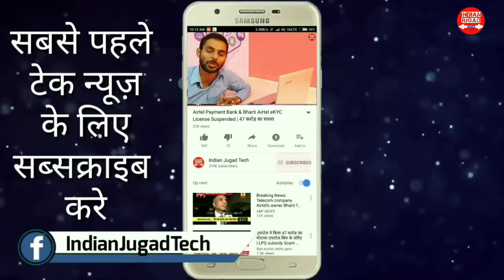RELIANCE Jio 4G Feature Now Officially available on Mobikwik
MobiKwik has now joined hands with Reliance Jio. Now users can book JioPhone directly through MobiKwik
Jio All Add On Packs Are Following:
1.Jio Rs.11 Add On Data Plan : 400MB DATA
2.Jio Rs.21 Add On Data Plan : 1GB DATA
3.Jio Rs.51 Add On Data Plan : 3GB DATA
4.Jio Rs.101 Add On Data Plan : 6GB DATA
1.Jio Rs. 49 Plan with 1GB Data ( Unlimited @64kbps Speed) & Unlimited Voice Calls for 28 Days
 2. Jio Rs. 153 Plan with 1.5GB Per Day Data ( Unlimited @64kbps Speed) & Unlimited Voice Calls for 28 Days
1. Jio Republic Day RS. 98 New Plan for 28days 2GB High Speed Data 7 Unlimited Data at 64kbps with Unlimited Voice Calls & Jio Apps
2. Jio Rs.149 Recharge Plan with 1.5GB Per Day for 28 Days (42GB)
3. Jio Rs.349 Recharge Plan with 1.5GB Per Day for 70 Days (105GB)
4. Jio Rs.399 Recharge Plan with 1.5GB Per Day for 84 Days (126GB)
5. Jio Rs.449 Recharge Plan with 1.5GB Per Day for 91 Days (136GB)
6.Jio Rs.198 Recharge Plan with 2GB Per Day for 28 Days (56GB)
7. Jio Rs.398 Recharge Plan with 2GB Per Day for 70 Days (140GB)
8. Jio Rs.448 Recharge Plan with 2GB Per Day for 84 Days (168GB)
9. Jio Rs.498 Recharge Plan with 2GB Per Day for 91 Days (182GB)
10. Jio Rs.299 Recharge Plan with 3GB Per Day for 28 Days (84GB)
11.  Jio Rs.509 Recharge Plan with 4GB Per Day for 28 Days (112GB)
12.  Jio Rs.799 Recharge Plan with 5GB Per Day for 28 Days (140GB)
Jio New Offer All New Offer of Jio Jio Recharge Offer 2018 Jio Republic Day Offer Jio Vouchers Tranfer Jio Phone Latest News Jio Phone Update How to Udate Jio Phone Jio CashBack Offer Jio Recharge Rs.98 Ji Recharge Rs.49 Mukesh Ambani New Offer Jio Mumbai Relaince Jio Airtel Postpaid Plan Airtel My Infinity Plan